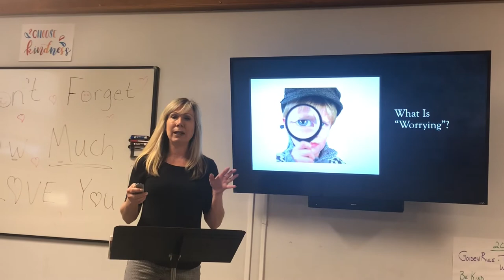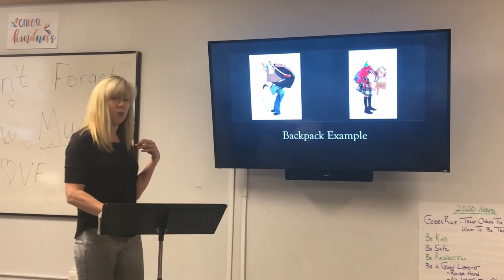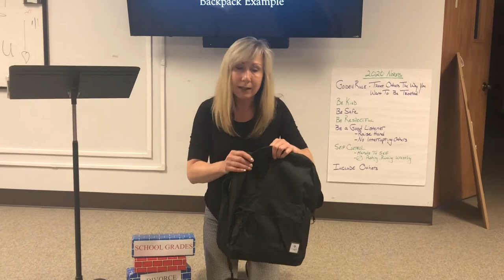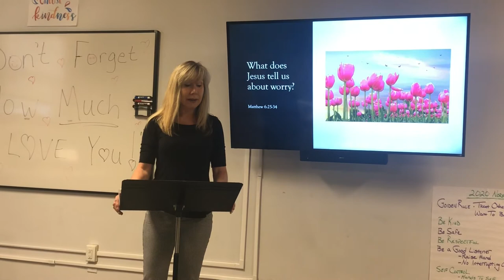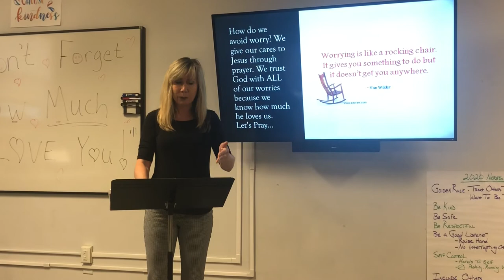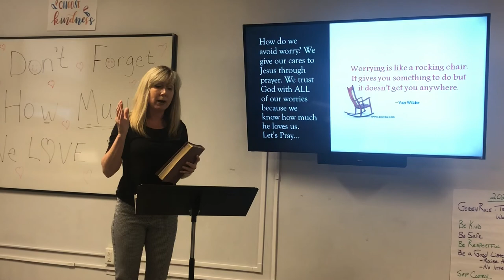June 4, 2020